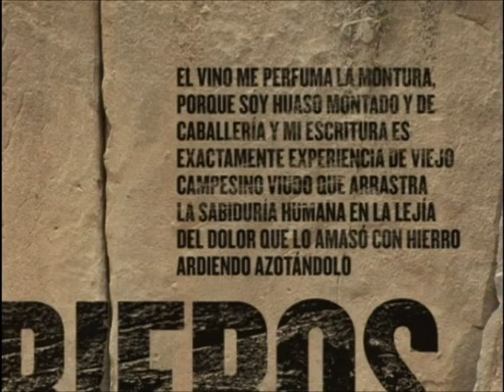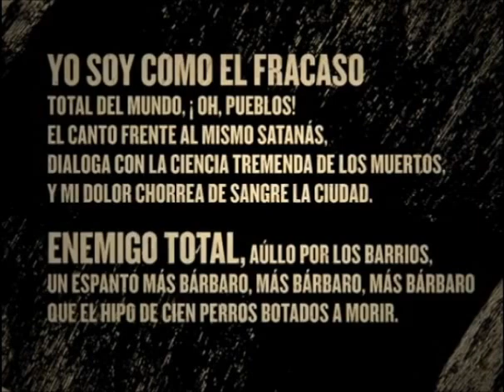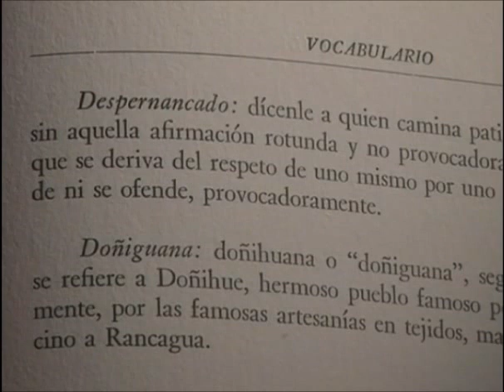Sobre Pablo de Rokha: Escritura y estética por Gonzalo Rojas, Armando Uribe y Naín Nómez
Sobre Pablo de Rokha: Escritura y estética por Gonzalo Rojas, Armando Uribe y Nain Nomez.

Páginas